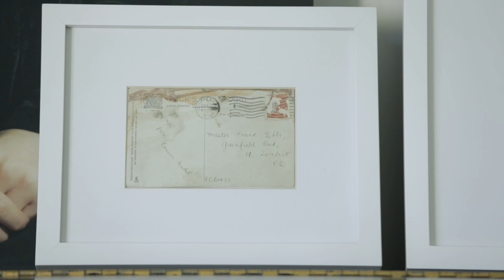Visite privée : La demeure moderne de Caroline Bouffard à Montréal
La designer d’intérieur de Montréal Caroline Bouffard raconte comment elle a métamorphosé une petite maison centenaire en une demeure lumineuse et spacieuse.

Le principal objectif de Caroline Bouffard était de donner une impression de grandeur aux pièces, ce qu’elle a réussi à accomplir en peignant dans un blanc lumineux les murs et les plafonds. Dans son concept à aire ouverte, la cuisine minimaliste devient le point central de l’aménagement. De plus, elle a actualisé la cheminée et le foyer en bois. Un piano ancien, légué en héritage par la belle-famille, est décoré d’oeuvres d’art modernes, ce qui ajoute du caractère à cet intérieur noir et blanc. À l’étage, elle a donné un coup de fraîcheur à la salle de bain en posant des moulures sur les murs pour un effet de panneau lambrissé… une excellente idée pour les budgets serrés !